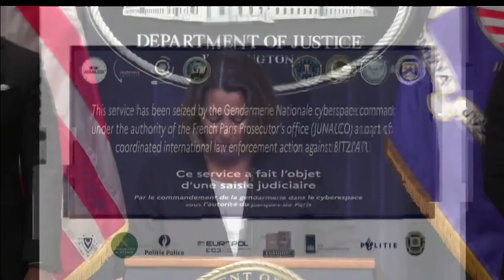Deputy Attorney General Monaco announces international crypto enforcement action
Deputy Attorney General Lisa O. Monaco  leads press conference to announce a major, international cryptocurrency enforcement action. The U.S. Department of the Treasury will also announce an action in this space